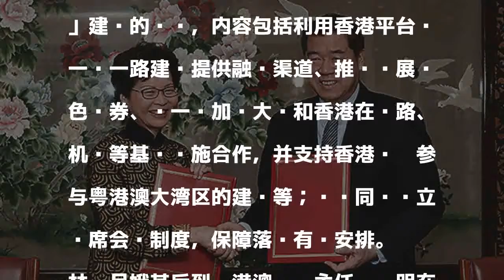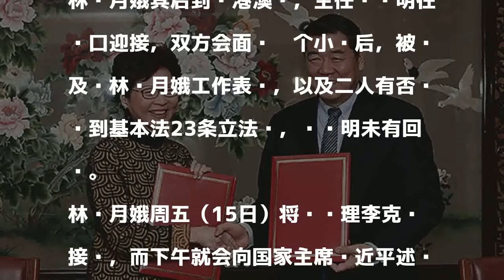特首在京签署一带一路协议 会晤张晓明两小时没说内容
發表評論評論如下。